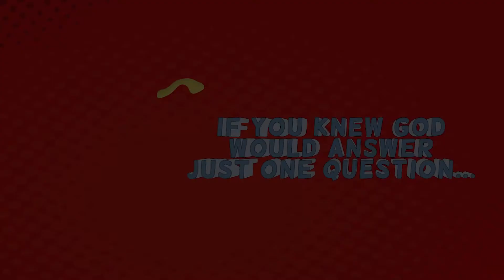Asking For A Friend Bumper